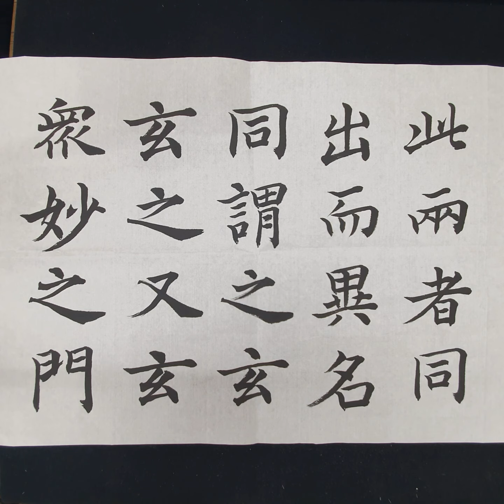趙孟頫조맹부 道德經도덕경 1장 講議강의 道可道非常道도가도비상도